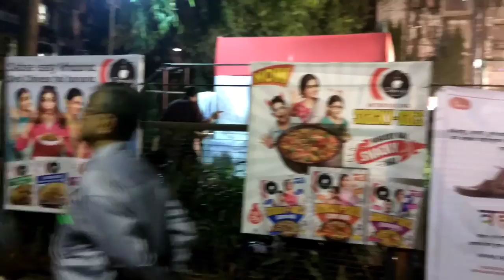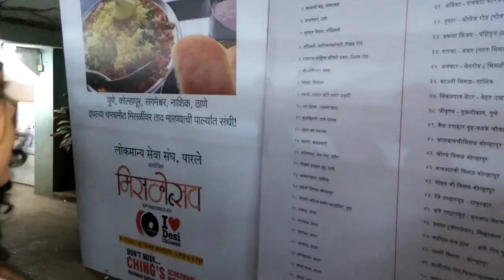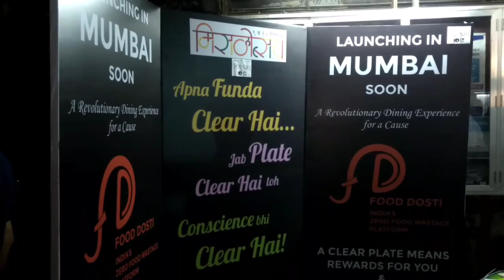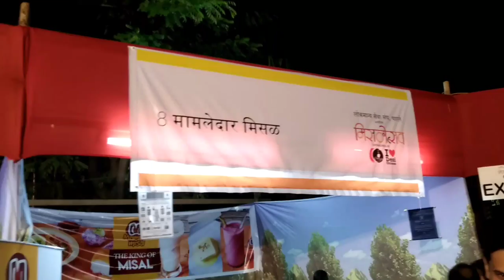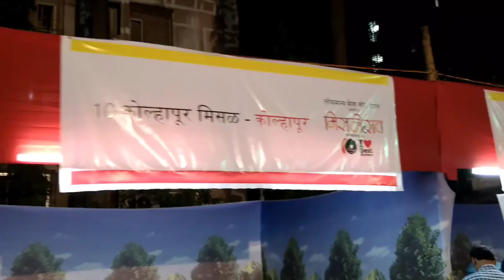MISAL-UTSAV - Vile Parle 2017 - A Festival Of Misal Pav Snack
The festival of Misal Pav, one of the most famous snack of Maharashtra. The event was well organized and was a success with a huge crowd of people present.